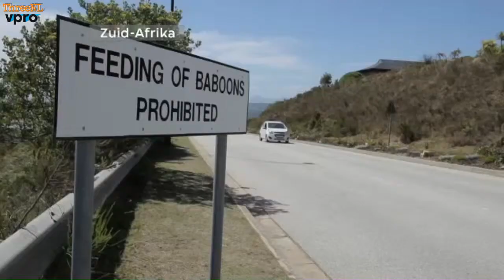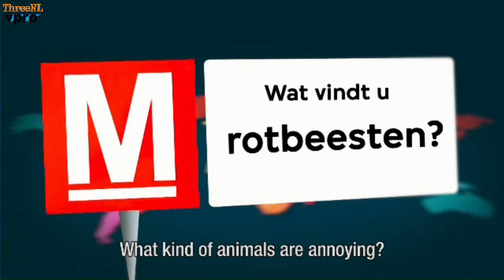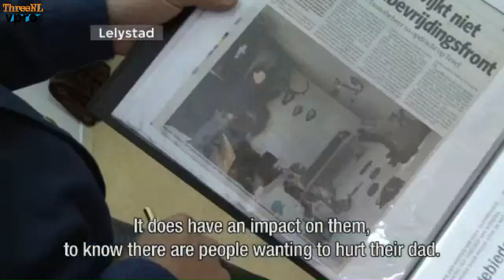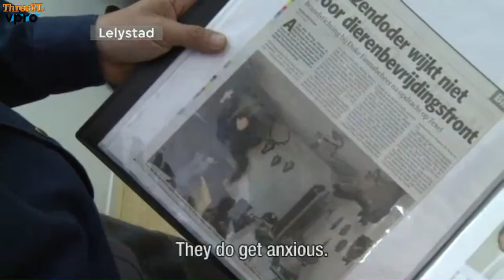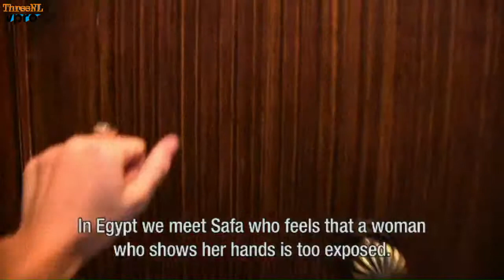Metropolis: Animal trouble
In this episode of Metropolis, we will see how humans keep in charge of animals. Park ranger Leonard shows baboons who's the man in Knysna, by expanding his chest and roaring at them like a true baboon alpha male would.